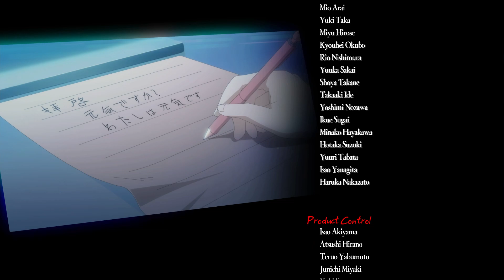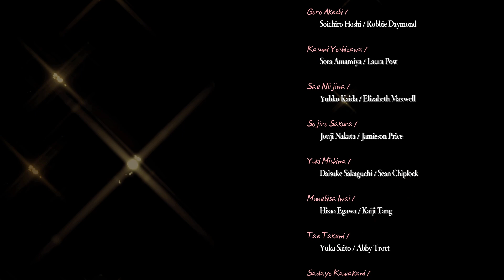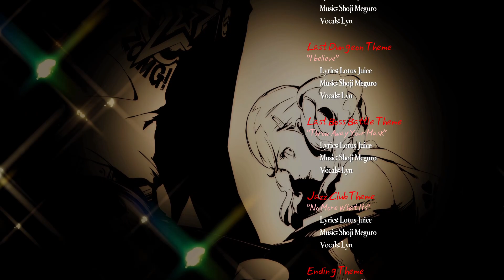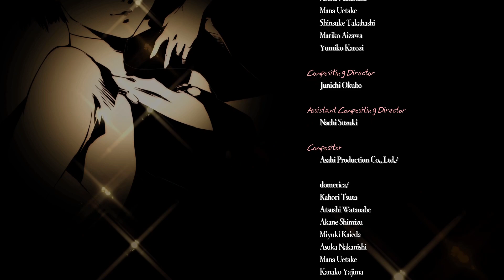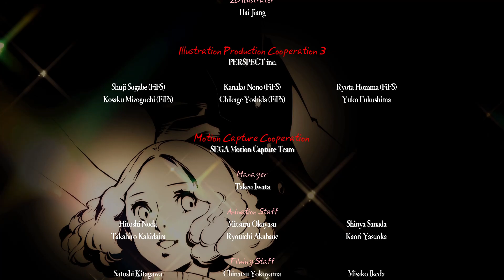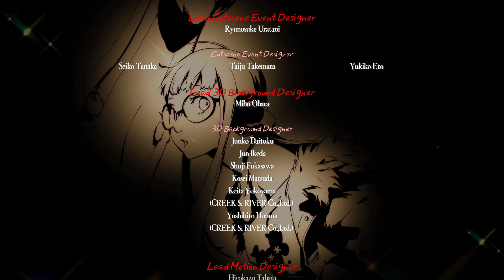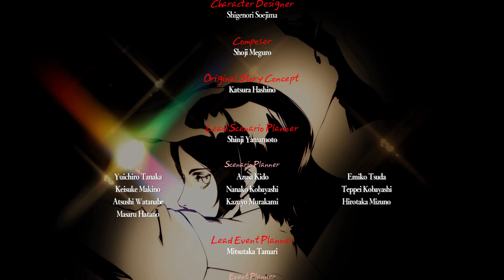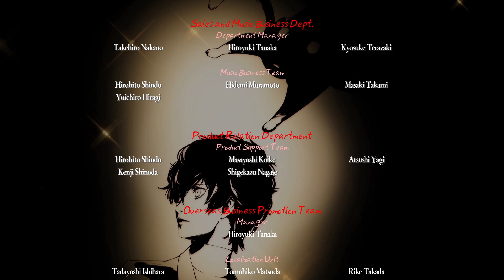P5R Part 40 True Ending